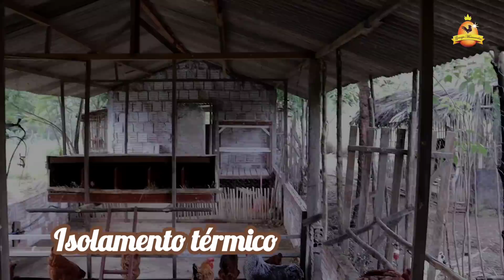Os problemas que o fenômeno El Niño pode causar na criação de galinhas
Neste vídeo, eu exploro o impacto do fenômeno El Niño na criação de galinhas. Discuto como as mudanças no clima durante o El Niño podem afetar a saúde, o bem-estar e a produção das  galinhas. Abordo questões como estresse térmico, disponibilidade de água, alterações nos padrões de chuva e os desafios que enfrento como avicultor. Além disso, compartilho as estratégias de manejo e medidas que eu adoto para minimizar o impacto negativo do El Niño, garantindo a saúde e o sucesso da minha criação de galinhas em períodos de clima desfavorável. Se você também é um avicultor ou tem interesse na criação de galinhas, este vídeo é para você! Junte-se a mim enquanto compartilho minhas experiências e aprendizados sobre como lidar com o El Niño na criação de galinhas.